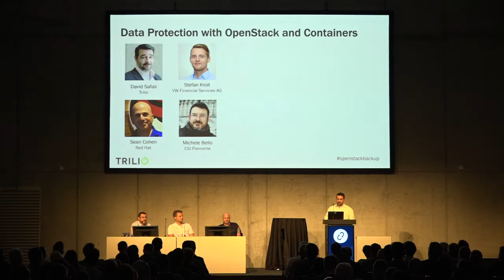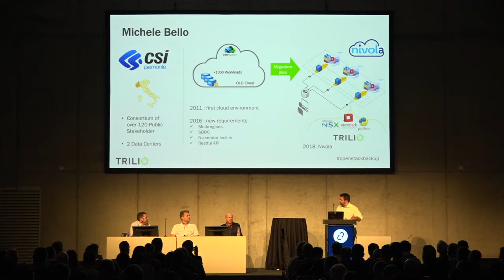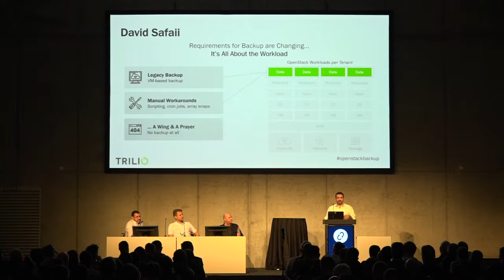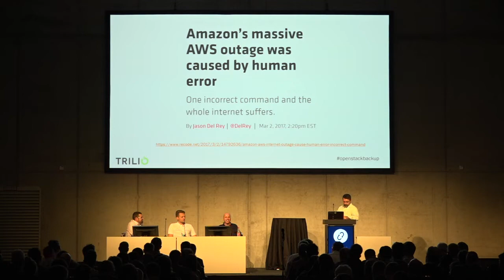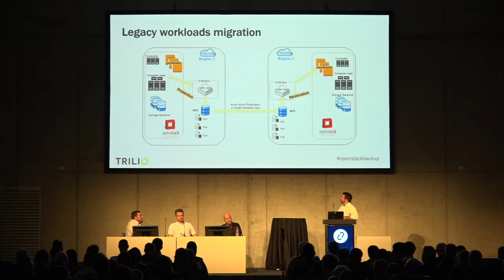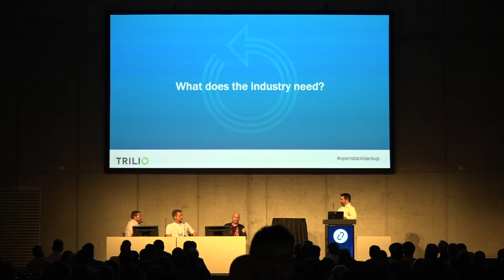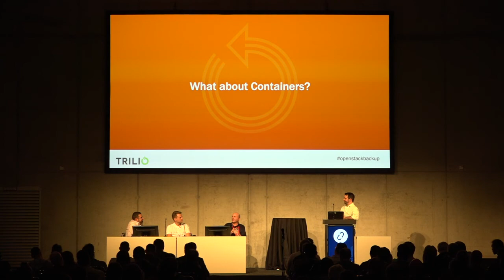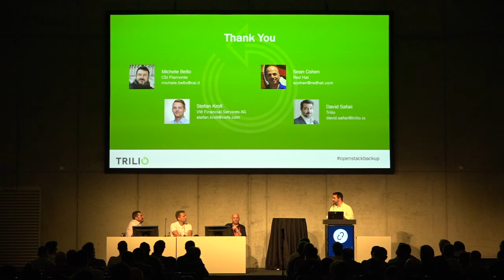What do you do when your OpenStack workloads go up in flames? Industry Panel on Data Protection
The truth to be told, data protection has not captured too much mindshare in the OpenStack community. Some argue that OpenStack was originally intended to serve only born in the cloud apps, referring to ephemeral, stateless workloads that are designed to be terminated and respawned frequently. Their data is stored to a back-end which is assumed to be protected. In reality, businesses, academia and service providers are deploying OpenStack for mixed workloads with both cloud-born and legacy appli